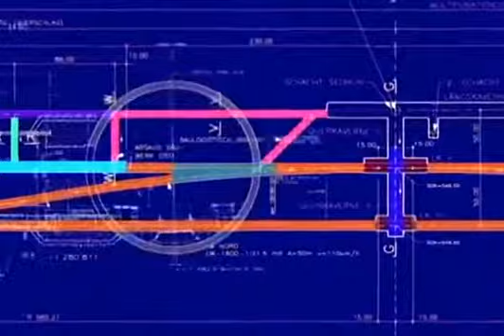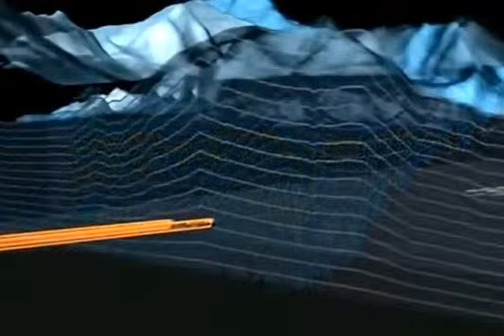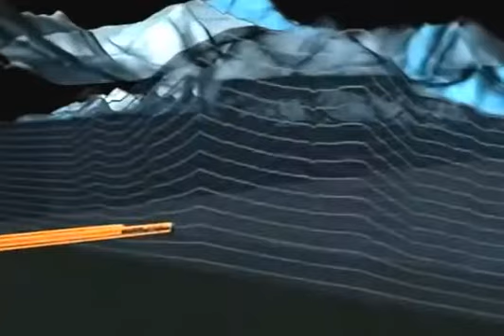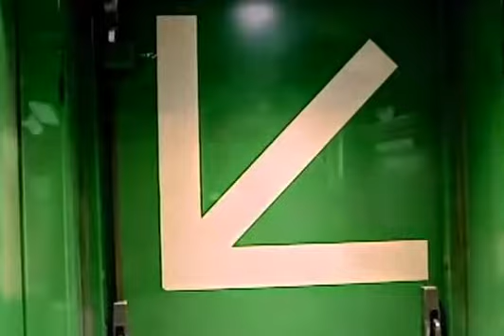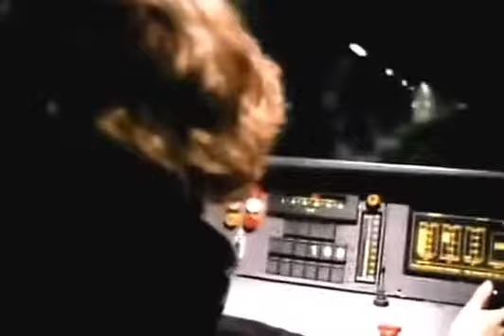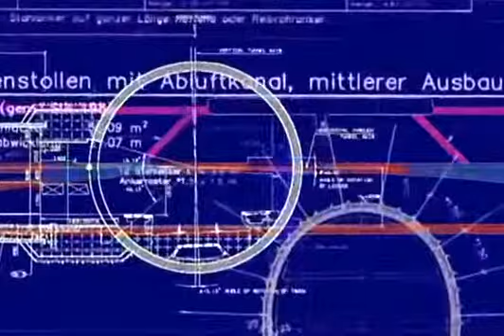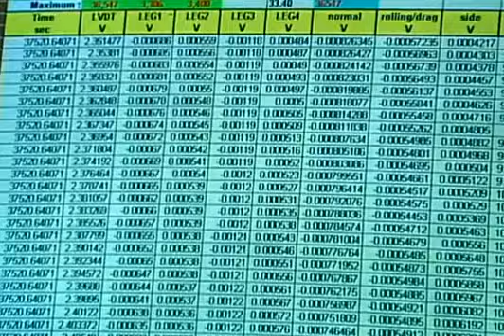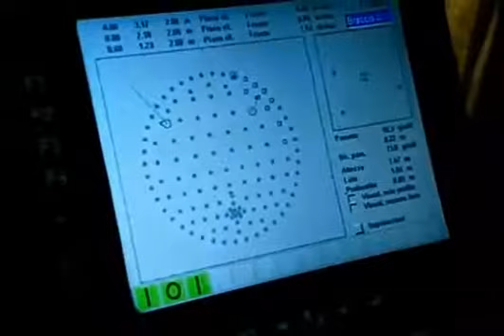The Longest Tunnels in The World - Megastructure Documentary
The world's longest tunnels are definitely not the place for a car to break down.

The longest tunnel, in Norway, spans over 15 miles, longer than the entire length of Manhattan, and uses sunrise-like lighting in three halls to help keep drivers alert during the 20 minute ride.

In just the last decade, China built three of the longest tunnels. Japan is home to three, and Norway, France, and Italy top the list as well. [Business Insider]
The Chunnel - World's Longest Underwater Tunnel - History Channel HD At its lowest level, it is 75 m (250 feet) deep. At 37.9 kilometres (23.5 mi), the tunnel has ...

The world's longest tunnels are definitely not the place for a car to break down. The longest tunnel, in Norway, spans over 15 miles, longer than the entire length ...

Megastructures - Korea Engineering Underwater Highway Busan Documentary National Geographic. Largest Digging machine World's biggest digging machine ...

The Channel Tunnel Documentary - Mega Structure. The tunnel carries high-speed Eurostar passenger trains, the Eurotunnel Shuttle for road vehicles—the ...